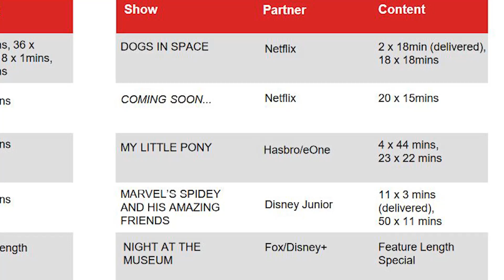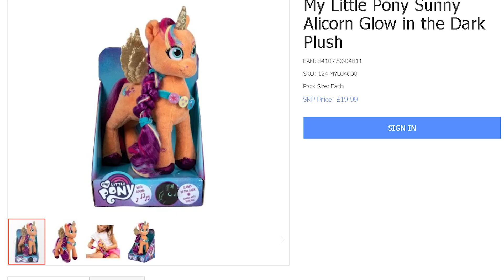My Little Pony: Make Your Mark Chapter 2, Trailer | Todo explicado | Flash Macintosh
El tráiler de My Little Pony: Make Your Mark Chapter 2 ha salido, y es hora de ver todas esas curiosidades y sorpresas que nos dejo.